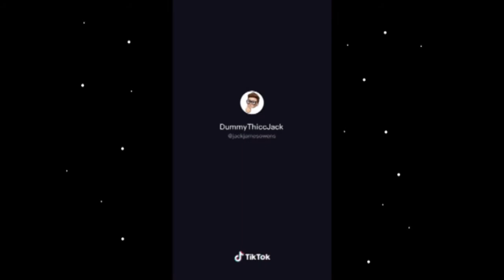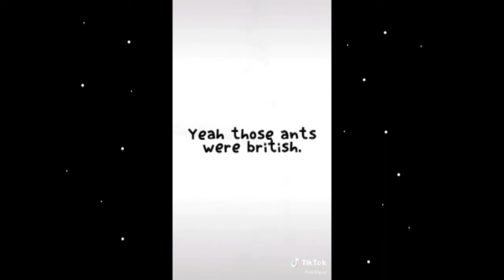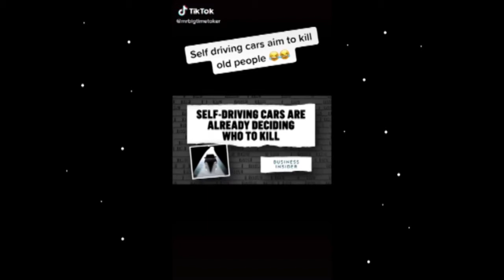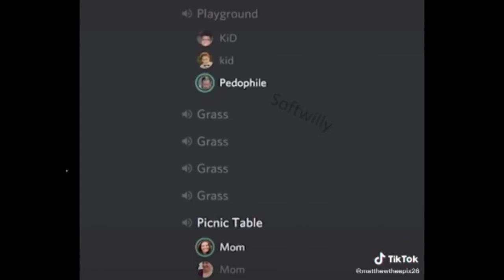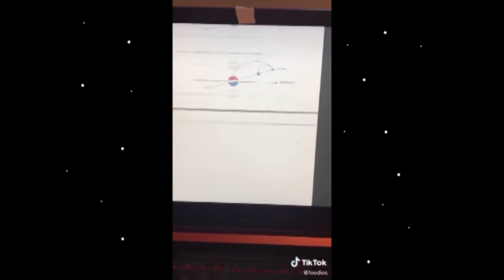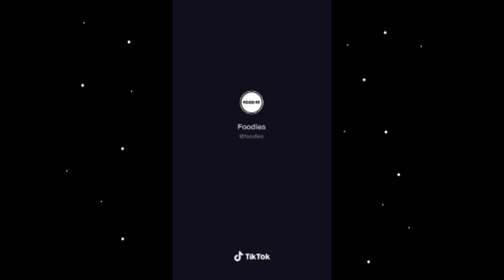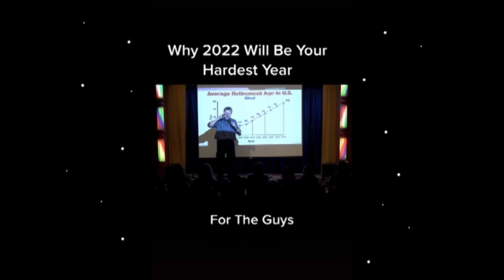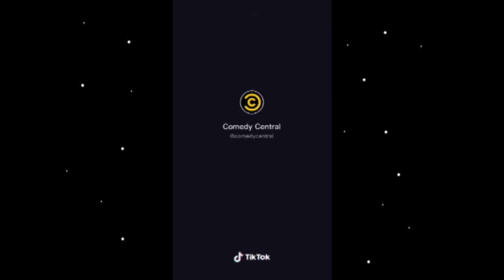Tiktok Memes 3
Welcome to TikTok Memes Ep3! This is the 3rd episode of the New TikTok Memes series 1!

Original Video Authors credited in video!